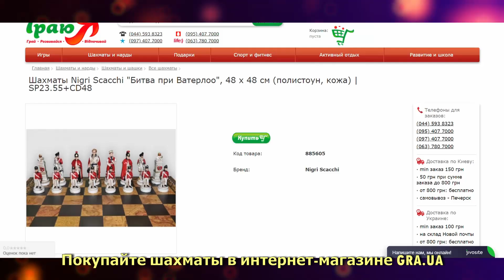Шахматы Nigri Scacchi "Битва при Ватерлоо" 48 см SP23.55+CD48 купить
Обзор на шахматы от итальянского производителя "Nigri Scacchi" [Битва при Ватерлоо]

Характеристики:

Высота основных фигур: 8-10 см
Высота короля: 10 см
Размер доски-бокса: 48 x 48 х 5 см
Материал фигур: полистоун (основа - мраморная крошка)
Материал доски: натуральная кожа, дерево
Производитель: Nigri Scacchi, Италия.